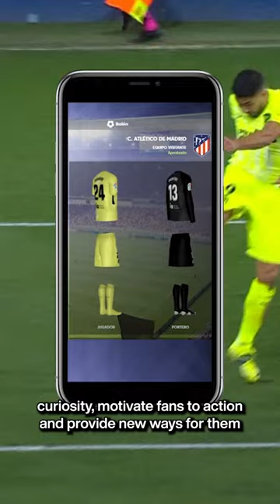Globant Tech Trends: Sports Edition.Gamification, by Ale Vida.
Gamification is driving fan loyalty more than ever, building one-to-one relationships with fans.

Learn more about the new era of sports fans' engagement on our Tech Trends Report: Sports Edition